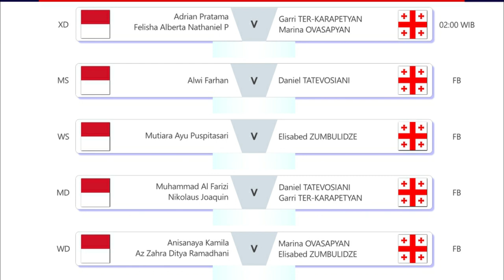Line Up Suhandinata Cup 2023 Indonesia Vs Georgia Hari Ini Pukul 02:00 WIB No Live Streaming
Line Up & Head to Head Pertandingan Suhandinata Cup 2023 Indonesia Vs Georgia Hari Ini Pukul 02:00 WIB No Live Streaming